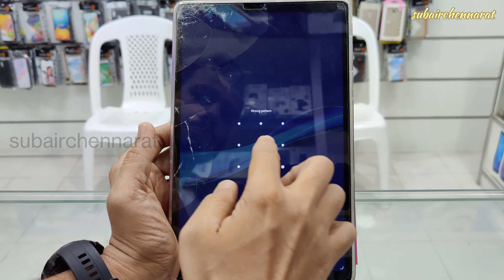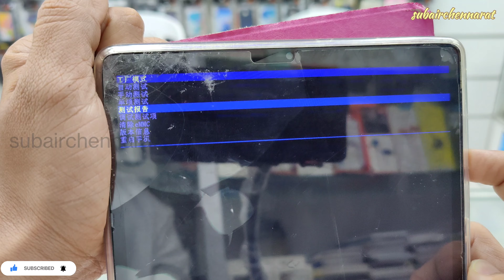Lenovo Tab M10 FHD Plus factory reset (Lenovo TB-X606F)